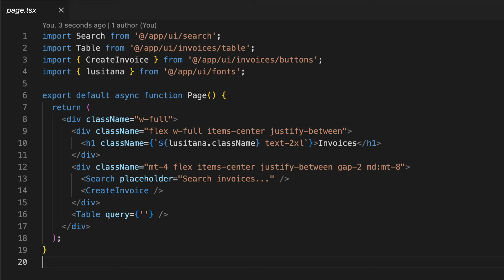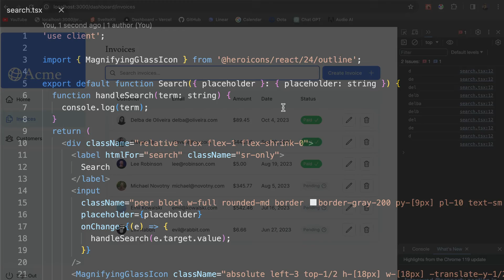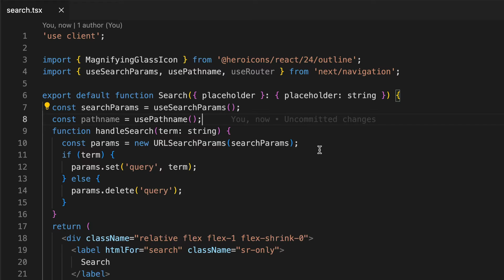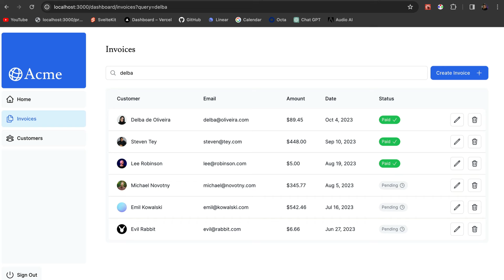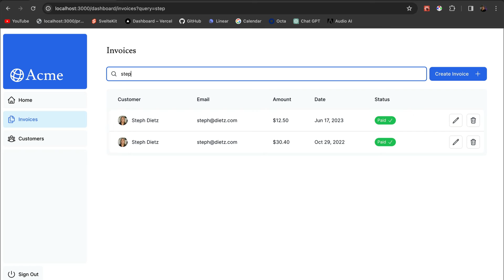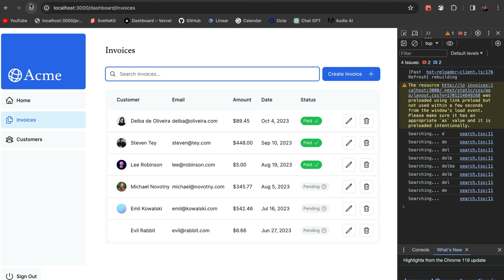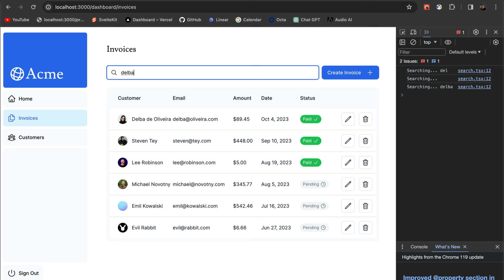Adding a Search Feature to a Server Component | Next.js App Router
Learn how to use URL search parameters to add search functionality to a server component in a Next.js app router project.

0:00 - Intro
1:13 - Overview of page code
2:01 - Capturing the user's input
2:41 - Update URL with search param
4:13 - Keeping the url and input in sync
4:45 - Updating the table based on search query
5:42 - Debouncing